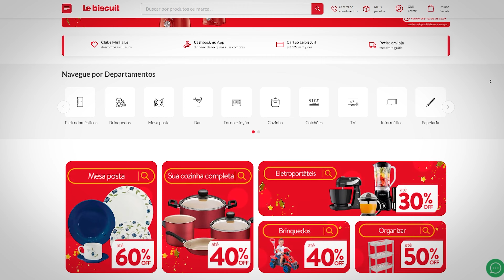LE BISCUIT - É seguro comprar nessa loja?